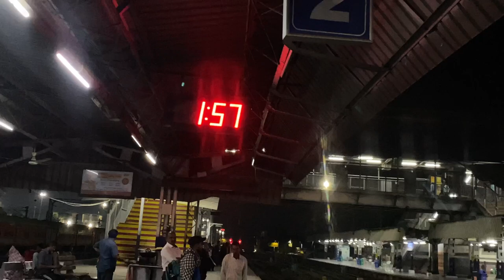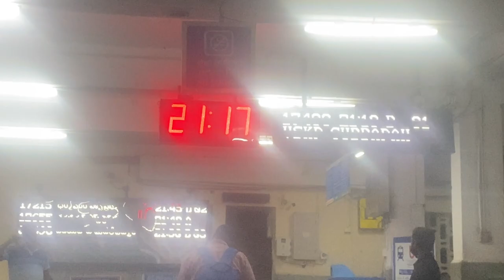Spent 50 Hours In Train 😱🚊|| Andaman Express || North to South India || vLog 12